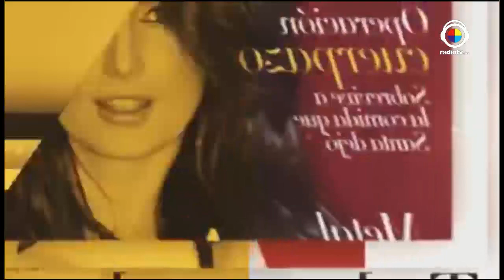La Buena Vida Entrevista Carlos Rangel "Manigüis"